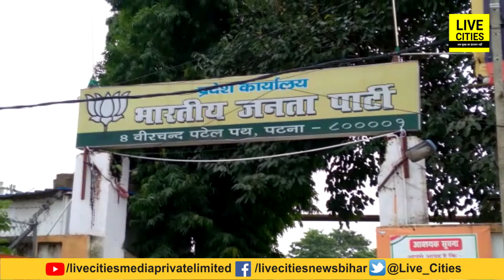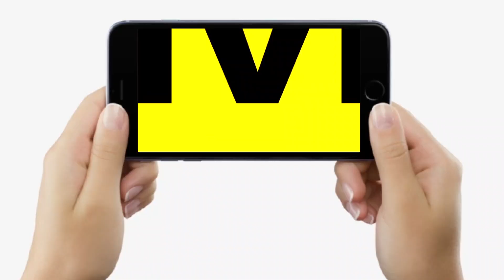Lok Sabha Election 2024 में Nitish Kumar होंगे Clean Bold, इन फॉर्मूलों पर BJP खेलेगी सियासी दांव ?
क्या नीतीश कुमार 2024 लोकसभा चुनाव में होंगे क्लीन बोल्ड, इन फॉर्मूलों पर बीजेपी खेलेगी सियासी दांव..? देखें वीडियो...